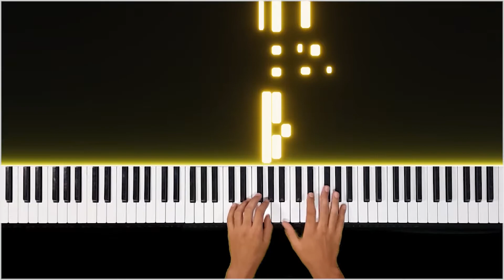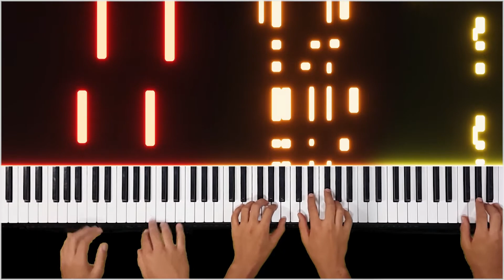Marche Militaire Op. 51 No. 1 (Schubert) | A Cuatro Pianos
La Marcha Militar de Schubert, a cuatro pianos. Si bien mi interpretación está en proceso, espero que les guste!